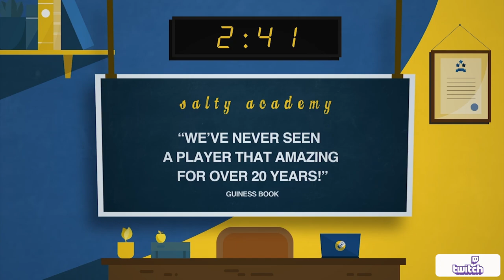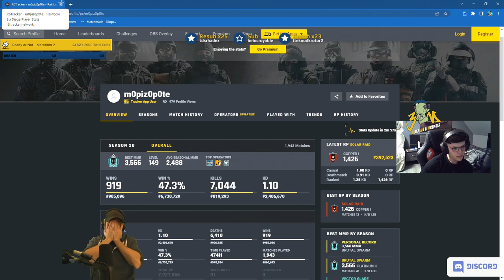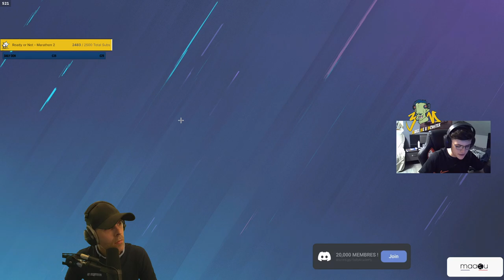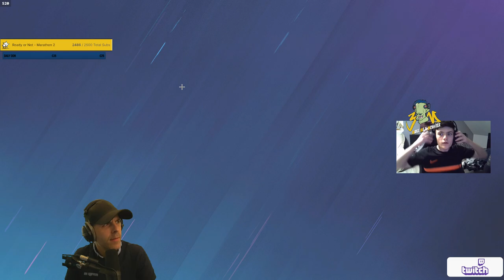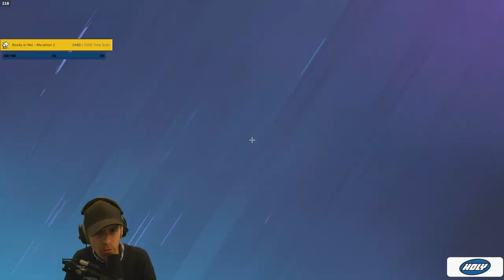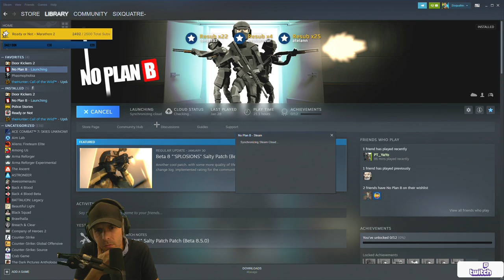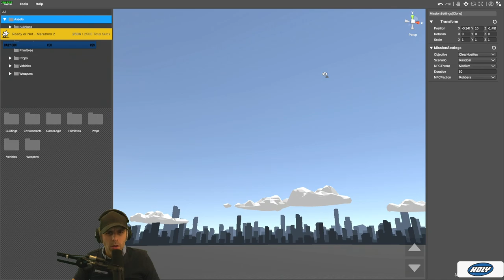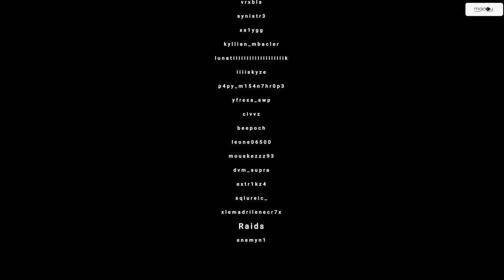VOD 🎓 Make Me a Monster (3M) - Jour n°3 ! - Live du 1 Février 2023